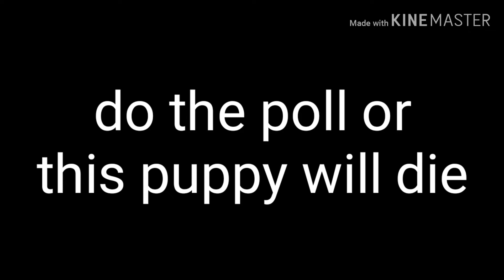Poll in desc